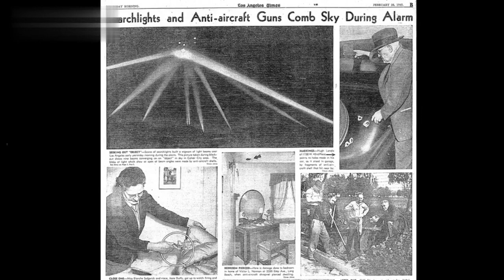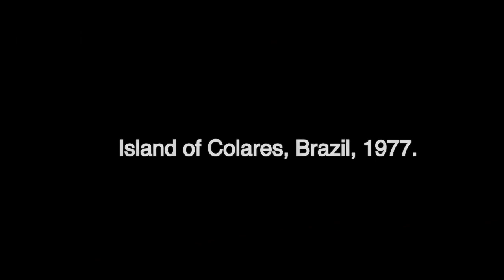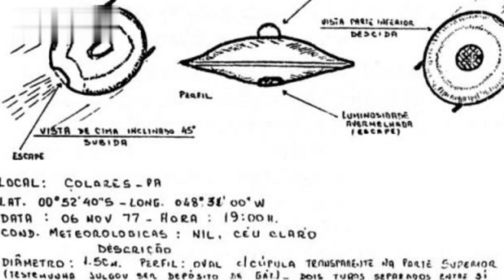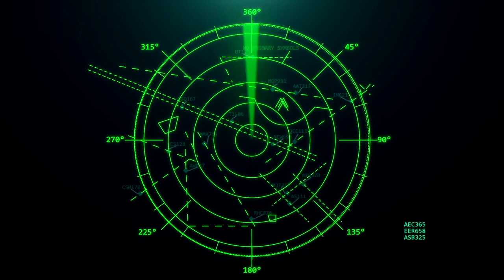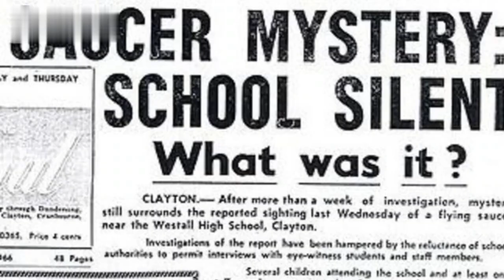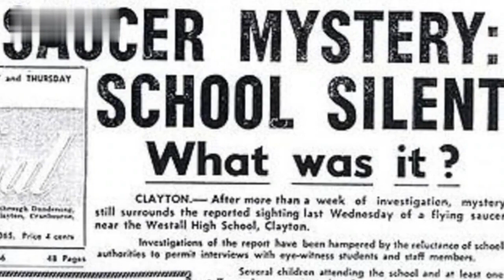UFO Phenomenon: The Top 10 Most Credible UFO Sightings in the World